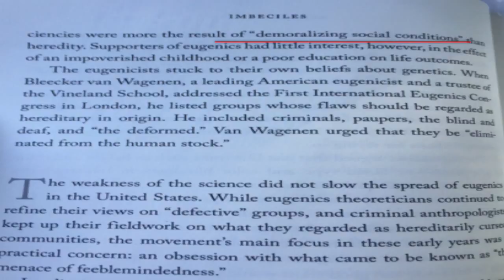Interview top martial artist challenge with Crystal- covertly drugging and social norms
government harassment gang salking psychological operation psych op secret society masonic harassment psychological operations units Interview about my top martial artist challenge with Crystal- covertly drugging and hiding behind social norms. 5 percent or 1 in 20 of male college athletes admitted to using AAS ( Anabloic androgenic steroids) according to an NCAA study! ( FP essentials february 2016 issue AAFP page 33). ALSO ADAM COHEN WHO GRADUATED FROM HAVARTD LAW SCHOOL WROTE THE PART AT THE END PAGE 51 AND 52 FROM HIS BOOK ABOUT EUGENICS "Imbeciles: The Supreme Court, American Eugenics, and the Sterilization of Carrie Buck".